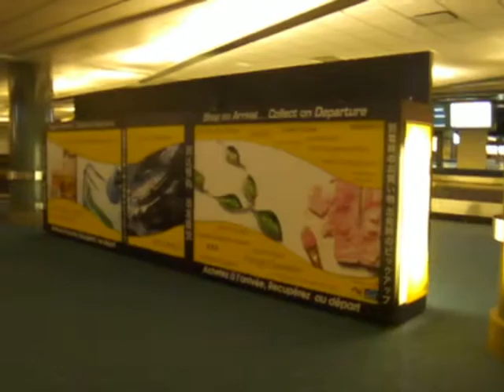Baggage claim area carousel - Vancouver International Airport - YVR